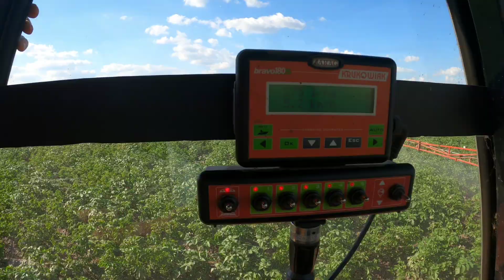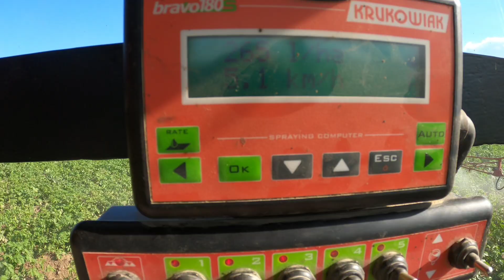⭐Oprysk ziemniaków 2022⭐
Zapraszam na film Włącz dzwoneczek 🔔🔔, jeśli się spodobało daj łapkę w górę. Chcesz więcej zostaw suba I udostępnij 😃.

Nie jestem autorem utworów użytych w filmie i nie  roszczę sobie do nich żadnych praw, ani nie czerpię żadnych korzyści majątkowych.